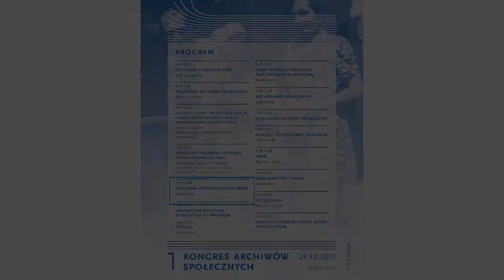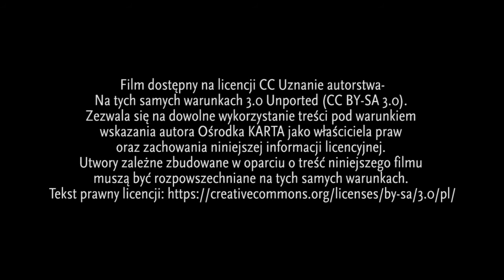Powitanie - I Kongres Archiwów Społecznych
24 października 2015 roku odbył się w Warszawie I Kongres Archiwów Społecznych (o archiwistyce społecznej zorganizowany przez Ośrodek KARTA we współpracy z gospodarzem miejsca – Muzeum POLIN. Uczestniczyło w nim blisko 200 osób, w tym 140 archiwistów społecznych z całej Polski, przedstawiciele Kancelarii Senatu RP, Ministerstwa Kultury i Dziedzictwa Narodowego, Naczelnej Dyrekcji Archiwów Państwowych, pracownicy archiwów państwowych, bibliotek publicznych, muzeów, państwowych i samorządowych instytucji kultury, instytucji naukowych. Było to wydarzenie o randze historycznej, które zapoczątkowało nowy etap w rozwoju polskich archiwów społecznych. Nagranie obejmuje powitanie uczestników Kongresu.